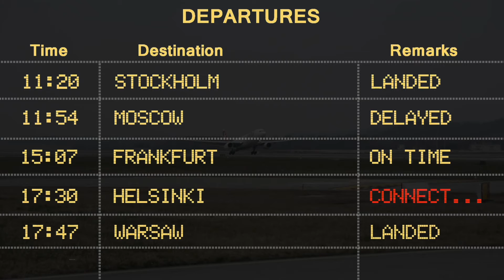Жизнь церкви | Неделя 19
Жизнь церкви - это новости поместной церкви "Сила Перемен".
Свежая информация, расписания, свидетельства и много другое вы смотрите в выпусках "Жизнь церкви".